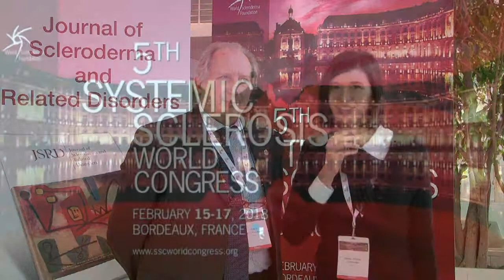WSC2018 - Interview Prof. Matucci Cerinic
Dr. Maria Grazia Lazzaroni, EUSTAR Young Investigator member, interviewed Prof. Matucci Cerinic on the added value of the macro vascular assessment in DU.

Camera&Video editing: Vincenzo Natile